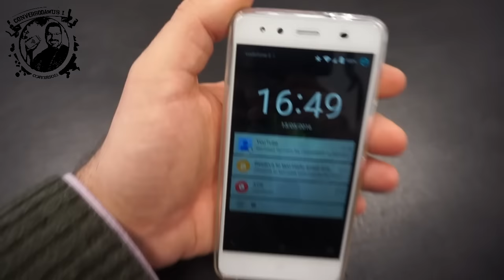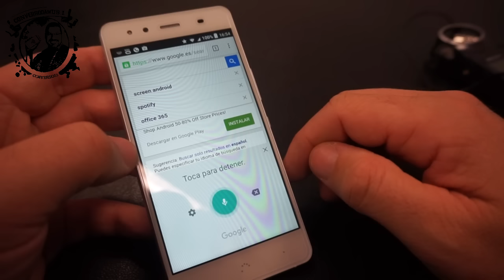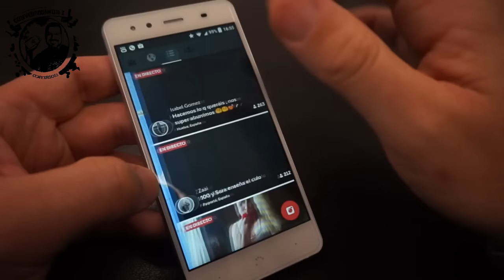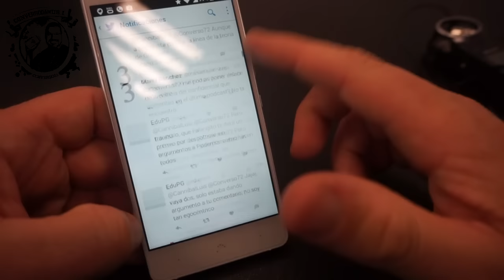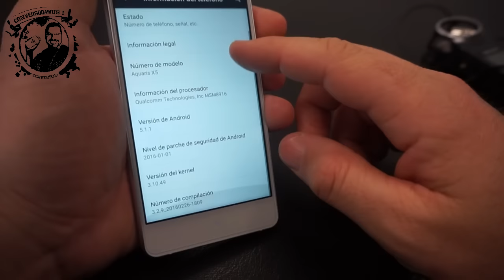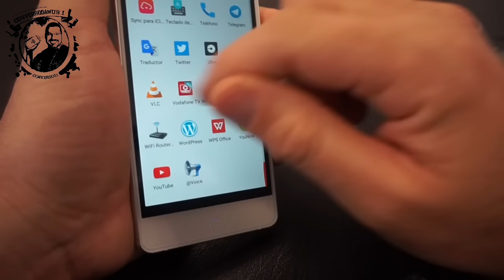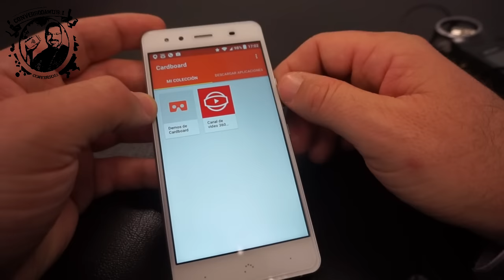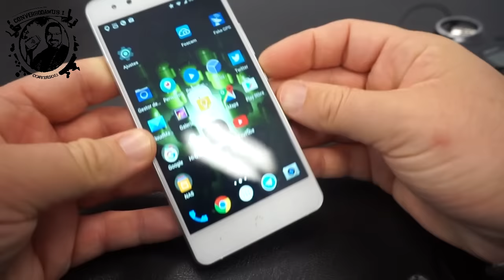Impresiones finales del BQ Aquaris X5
Breves impresiones del Aquaris X5, un equipo a un precio extraordinario y con muy buena calidad.